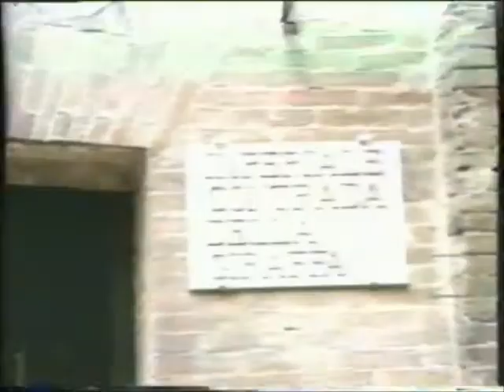Bruttini documentario Luglio77